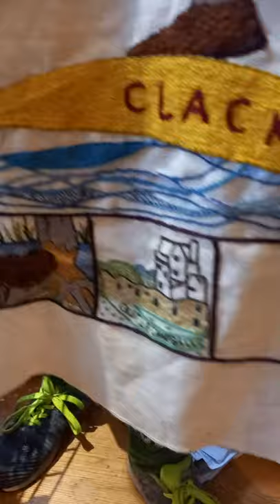The Clackmannanshire Tapestry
This is one panel from the Tapestry of Scotland, specifically the Clackmannanshire panel. It contains many of the places we visit on our travels in Walking with Tamson. Many, many hours have went into this one panel and has been contributed to by numerous people including our dear friend Meriel Cairns. The Tapestry will go on show down in Dumfries once it is completed.